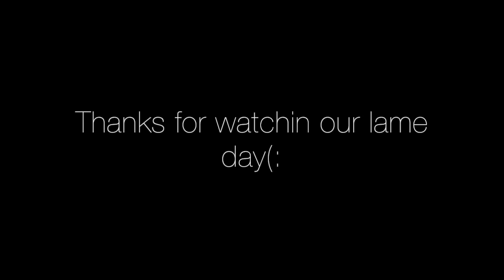KISSES BY THE POND!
I wanna make videos for memories, & so my kids can see how our life & relationship was before them. But i cant help it if we have boring lives. sooo if its too boring dont watch. I'll still make my videos for my kiddos! :)))

SONG: this love maroon 5